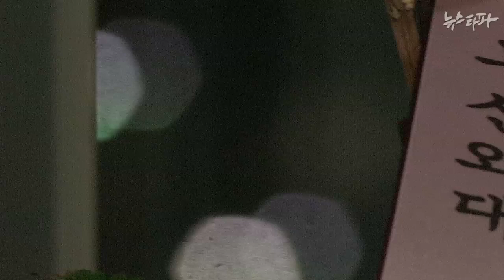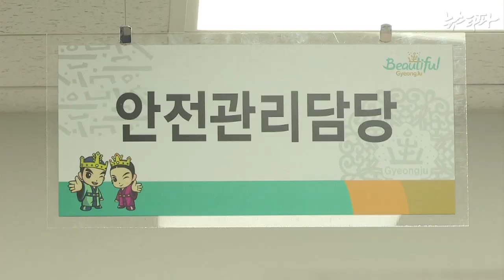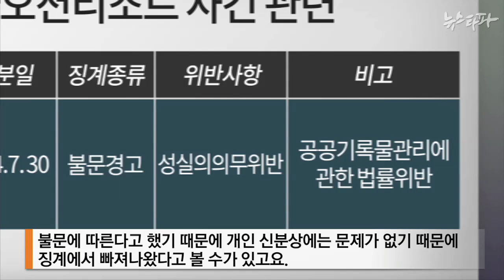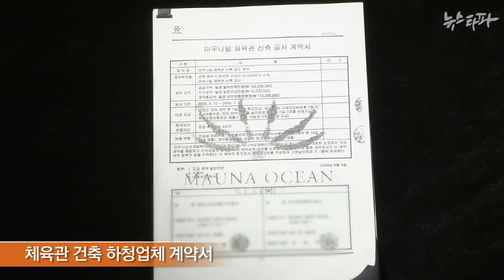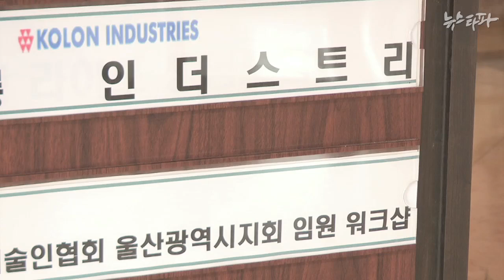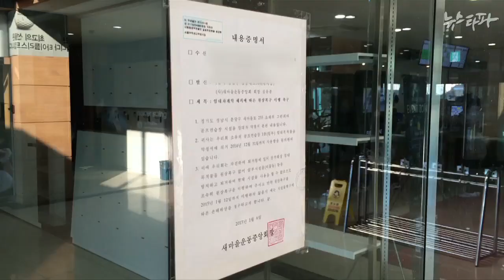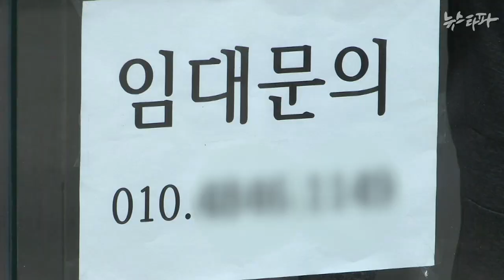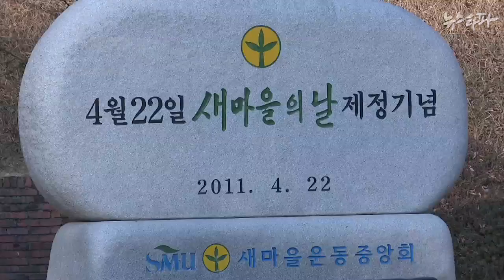뉴스타파 - 약자만 위험을 저축한다(2015.2.3)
1.[끝까지 간다] 마우나 참사 1년...공무원은 “책임 없음”
2.[끝까지 간다] 마우나 참사 최고 책임자는 ‘하청업체’?
3.더불어 살자더니...새마을, 임차인에 ‘갑질’